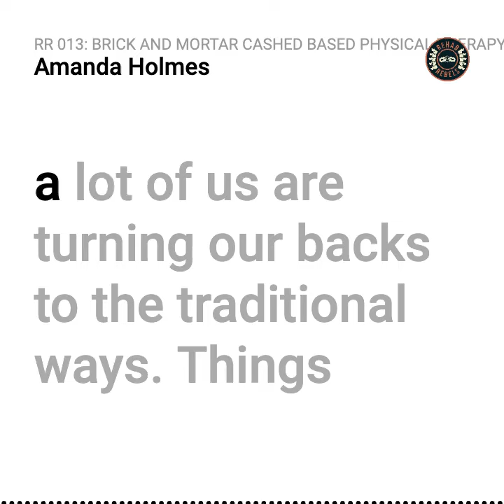RR 013: Brick and Mortar Cashed Based Physical Therapy with Amanda Holmes DPT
#013 Listen to Amanda’s DPT transition to opening up a cash based brick and mortar Physical Therapy practice.

Start your Rehab Rebel Journey!

Receive access to FREE monthly progress updates, interview schedule, and a BONUS Top 25 Alternative Careers List for Rehab Professionals when you Start your Rebel Career and be part of the Rehab Rebels Tribe!

Join us on Instagram and Facebook or your favorite social media @rehabrebels!